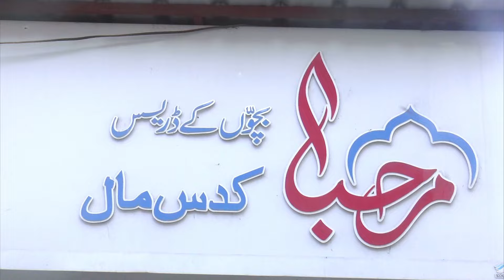Naojawan Ke Murder Me Kopargaon Me Deshat Ka Mahol